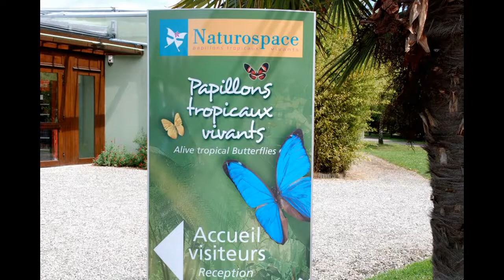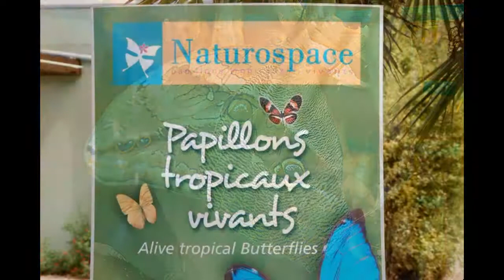® naturospace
serre aux papillons tropicaux à Honfleur